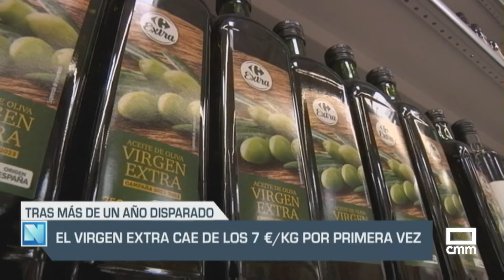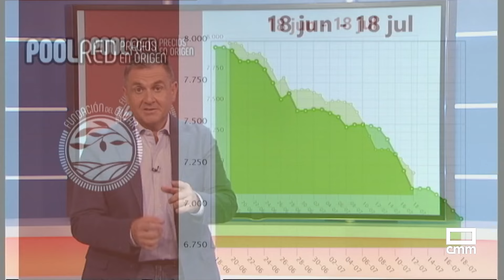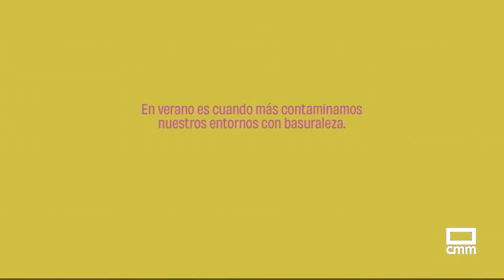El Campo | Piden protección para el empleador frente al fraude | 18/07/24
Las organizaciones agrarias han pedido a la delegación del Gobierno colaboración para localizar mano de obra suficiente en las grandes campañas agrícolas que después del ajo empezarán ahora, y sobre todo, protección al empleador frente a los casos fraudulentos, de usurpación de identidades, en la formalización de los contratos de extranjeros que se detectó ya el año pasado. Asaja también ha pedido que se persigan a las mafias y empresas intermedias que burlan el pago de los jornales previstos en los convenios.

Otras noticias:
- El virgen extra cae de los 7 €/Kg por primera vez.
- Primeros precios "razonables" para el melón y la sandía.
- Von der Leyen reforzará la posición del agricultor.